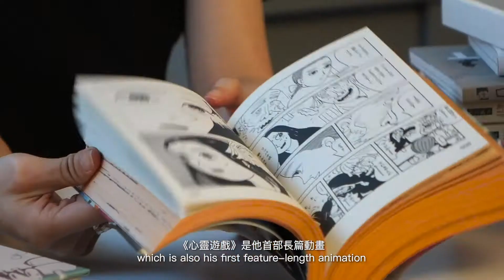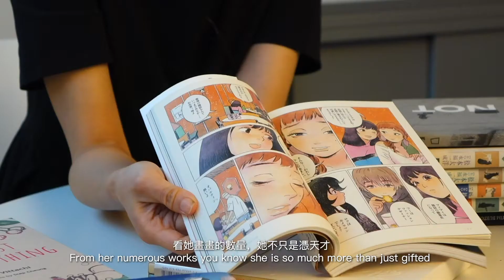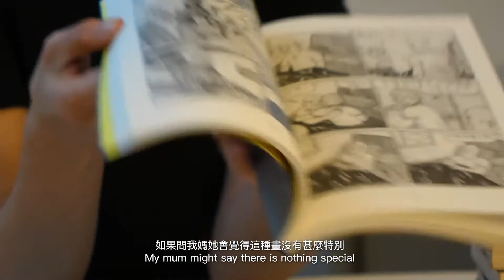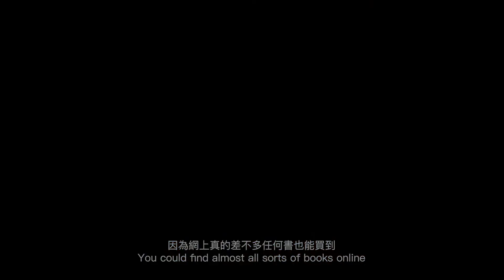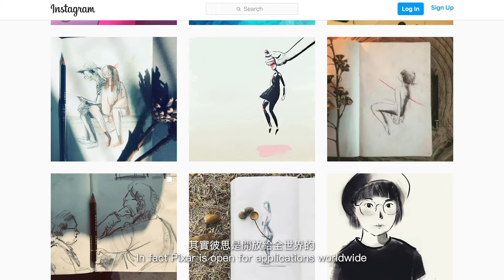【ifva流動影像講堂】動畫篇｜張小踏｜第三回：「放眼世界」尋找自己的創作之路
賽馬會 ifva Everywhere 社區巡迴放映【ifva流動影像講堂】
講者：張小踏 Step Cheung (動畫家)

第三回：「放眼世界」尋找自己的創作之路
不少本地、海外的動漫畫家作品，包括Step在內，會以不同繪畫的個人風格，在用色、人物動態、角色塑造等等方面著筆，塑造出屬於自己的人物及故事。Step將為各位介紹應如何裝備自己，同時向各位分享今時今日，在創作道路上的可能性，尋找自己的創作之路。